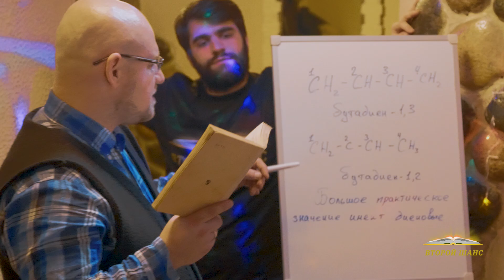Культурный проект "Второй шанс" (ЕвгенийКулик)